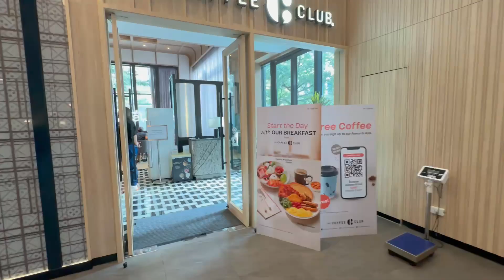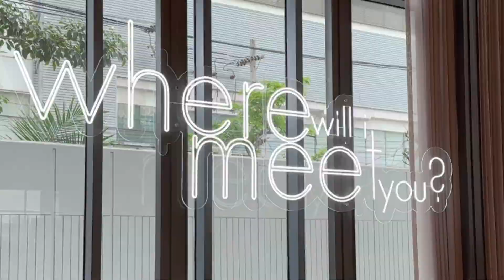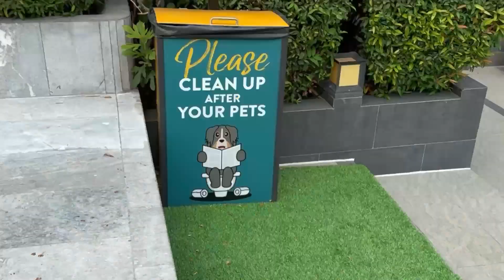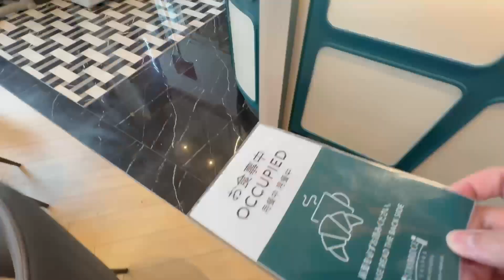HOTEL BREAKFAST BUFFET | Staybridge Suites Bangkok Thonglor | 23-28 Mar 2024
*** THWL Socials